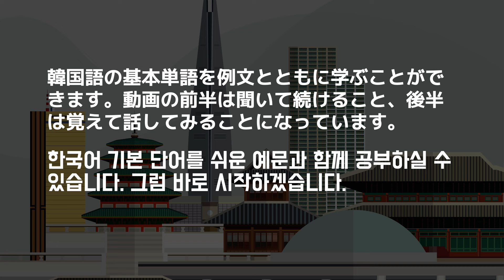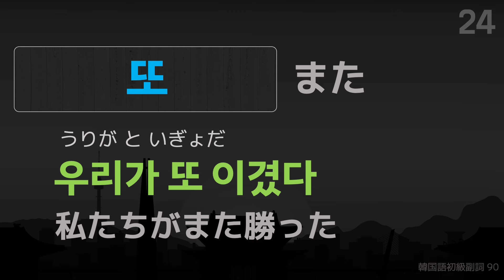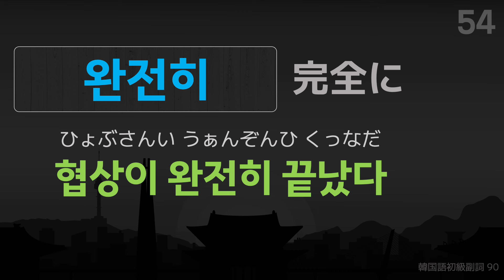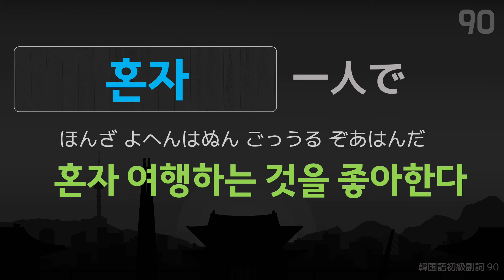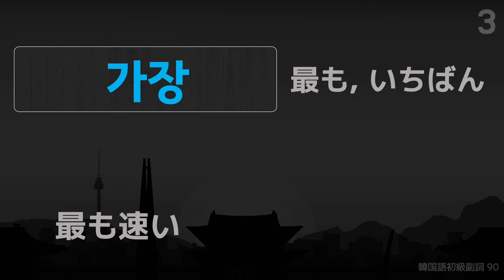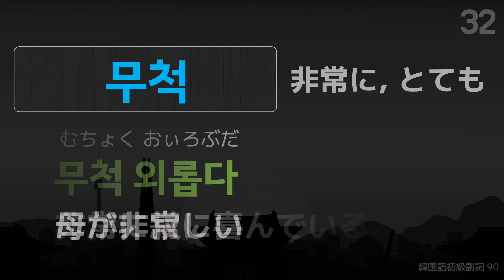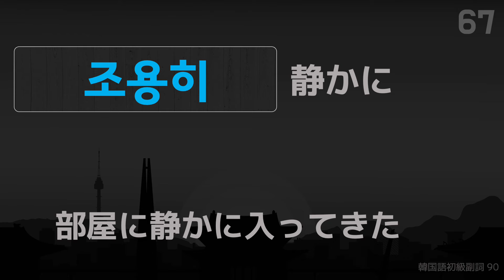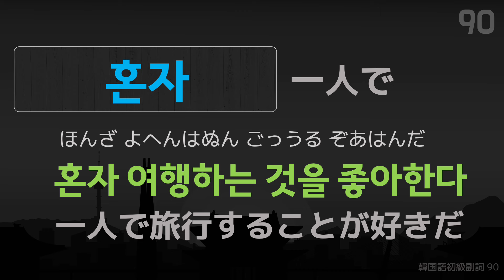[シャドーイング한국어韓国語] 韓国語基本語彙 TOPIK 初級副詞 90 + 例文 180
自動的に覚えられるシャドーイング韓国語、今回の映像は初級副詞です。 計90の副詞とそれに合う例文を映像で準備しました。 名詞や動詞のように多くないので、一つの映像だけでアップロードします。 学習者の方々に多くの助けになることを願って、一緒に始めてみましょう。
Speaking Practice 50:59